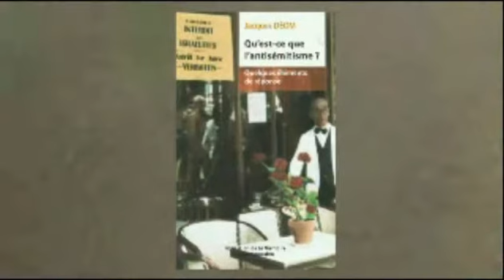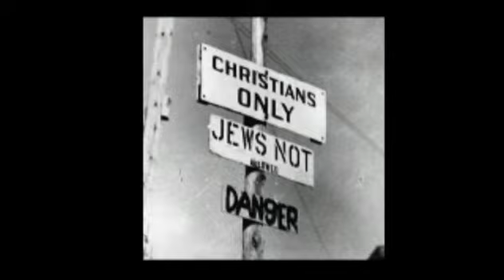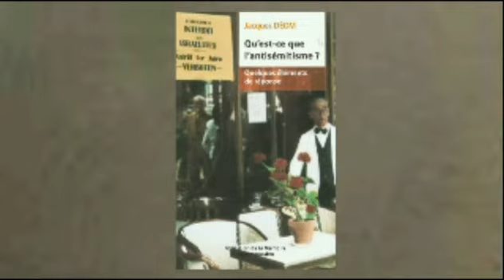Qu’est-ce que l’antisémitisme ?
Une définition pathologique sociale ancestrale.
Avec :
Jacques DÉOM, chercheur à La Fondation de la Mémoire contemporaine